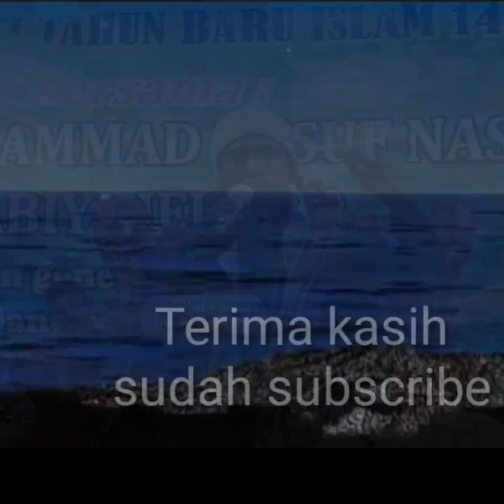Agama Geujok Bak Aneuk Muda,Nanggroe Geupulang Bak Aneuk Dara | Abiya Jeunieb